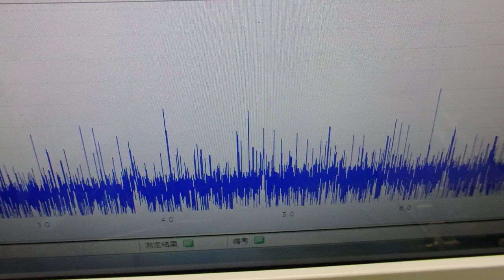オリジナル超音波プローブの「発振・制御」技術 ultrasonic-labo